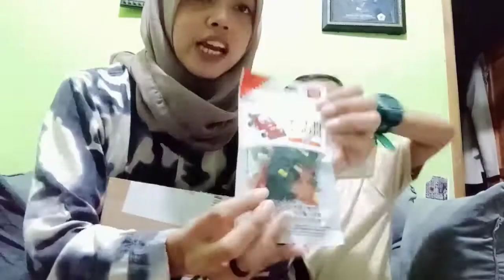UNBOXING MAINAN DE RAJA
Ini dia mainan de Raja kalau kalian mau beli juga klik link dibawah ini yah ⬇️⬇️⬇️

Thankyou dear 💛